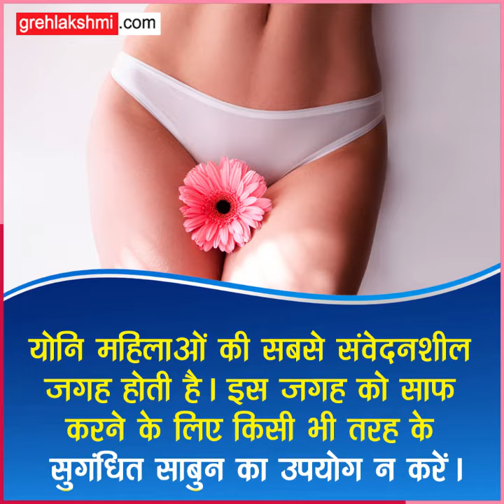योनि महिलाओं की सबसे संवेदनशील जगह होती है।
योनि महिलाओं की सबसे संवेदनशील जगह होती है। इस जगह को साफ करने के लिए किसी भी तरह के सुगंधित साबुन का उपयोग न करें।

Instagram • Instagram photos and videos)